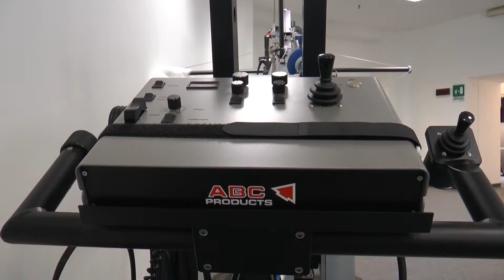Napoli - "Scienza Nuova", il centro di ricerca dell'Università 'Suor Orsola Benincasa' (18.07.15)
- Napoli - Sei Living Lab e due unità operative che insieme coprono un ampio numero di aree di ricerca: dalla ludotronica alla progettazione di nuovi supporti educativi, dalla comunicazione cross-mediale alla ricerca sociale, dall’interazione uomo-macchina alla digitalizzazione per la fruizione del patrimonio artistico e culturale.

Sono questi alcuni dei numeri e dei settori di azione del Centro di Ricerca “Scienza Nuova”, il “Laboratorio Integrato di Nuove Tecnologie per le Scienze Sociali”, l’ultima “creatura” dell’Università Suor Orsola Benincasa di Napoli, fondata con l’obiettivo di avvicinare alle esperienze più avanzate dello sviluppo scientifico e tecnologico il mondo dei saperi umanistici.

Il Centro di Ricerca Scienza Nuova è stato presentato stamane nella Biblioteca Pagliara dell’Università Suor Orsola Benincasa di Napoli dal Rettore del Suor Orsola, Lucio d’Alessandro, insieme con i tre presidi delle Facoltà di Giurisprudenza, Lettere e Scienze della Formazione, il manager didattico, Natascia Villani, e il coordinatore scientifico del progetto Scienza Nuova, Roberto Montanari.

Ma soprattutto c’è stata la presentazione fatta da un relatore d’eccezione: Nao, un robot umanoide programmabile impiegato nel centro di Ricerca Scienza Nuova per studiare l’interazione uomo-macchina. Nel pomeriggio visite guidata ai living lab, con brevi simulazioni delle attività di ricerca e presentazione del Centro di produzione cross-mediale a cura del produttore cinematografico de “La Grande Bellezza”, Nicola Giuliano.

“I fondamenti teorici del progetto - sottolinea il rettore d‘Alessandro - sono rintracciabili nella visione del programma di ‘ricerca’ del filosofo Giambattista Vico, secondo cui l’uomo conosce solo ciò che fa ed è la storia, e non la natura, ad essere il fondamento di una conoscenza realmente scientifica. In un’epoca in cui Napoli esprimeva una propensione all’innovazione così spiccata da avere probabilmente pochi eguali, Vico con la sua ‘Scienza Nuova’ (la prima edizione è del 1725) tracciava le linee fondamentali di un programma di ricerca per cui l’uomo non è una mera entità biologica ma l’esito delle sue azioni e relazioni sociali”. (18.07.15)